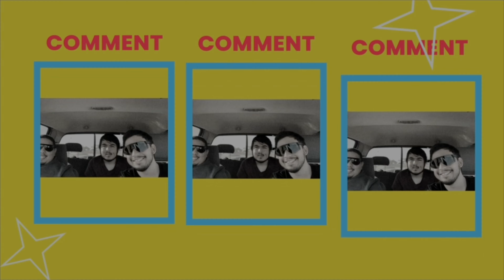Summer heat PSA!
Stay alive dudes! Stay cool!